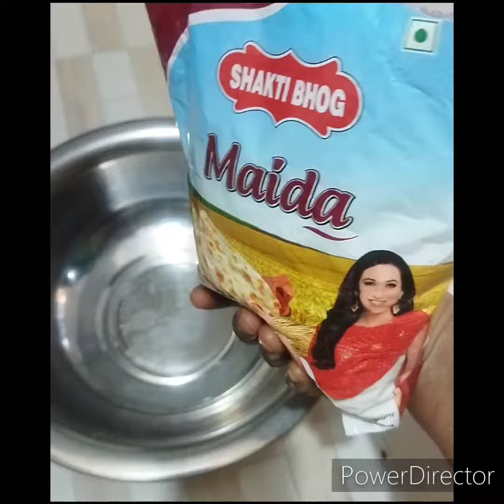tandoori naan on tawa#easy